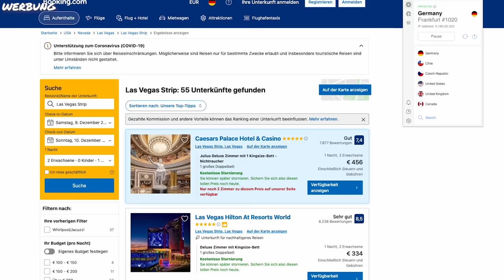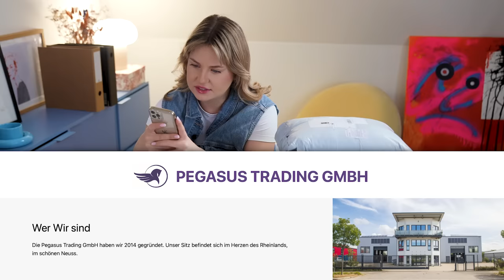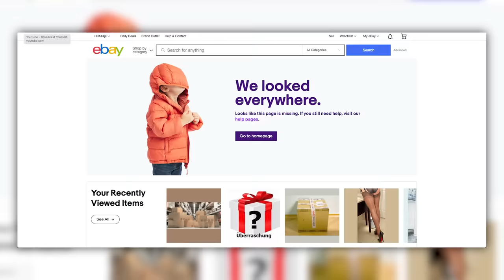Ich kaufe VERLORENE DHL Pakete, lohnt es sich?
& surfe sicher während du VERLORENE Pakete auf kuriosen Seiten beschaffst!
Danke für die DHL Pakete :)